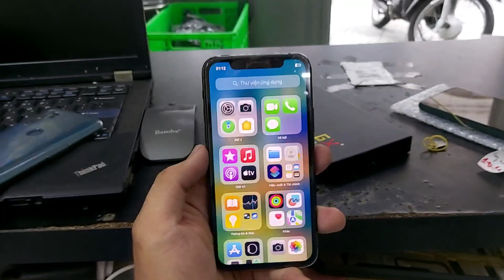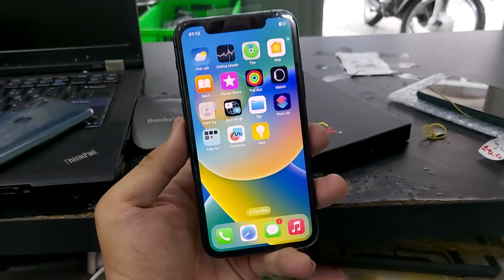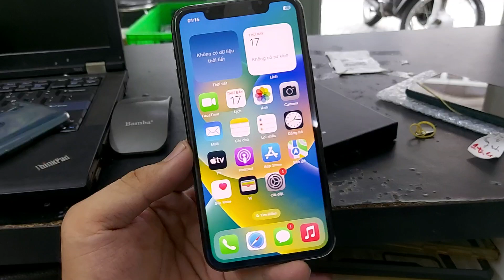Thay màn hình iPhone 11 Pro: Màn hình Oled GX là 1 lựa chọn tốt.